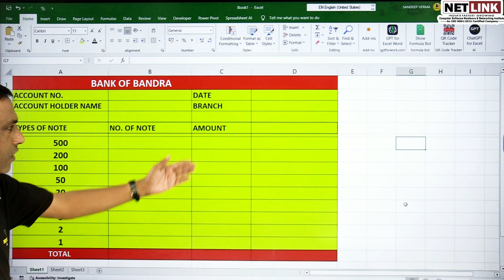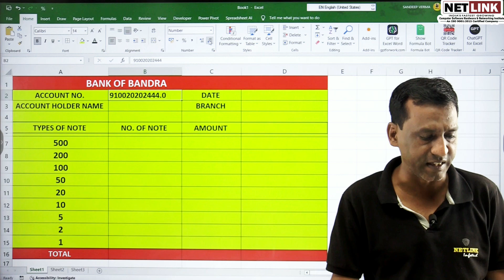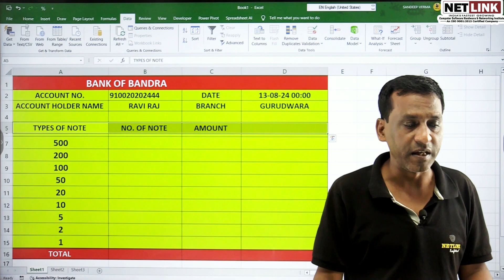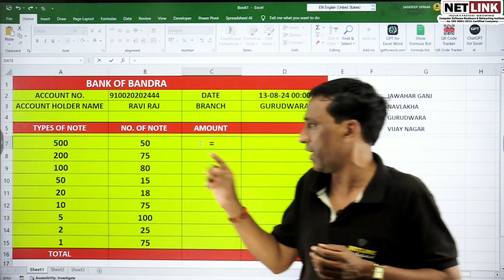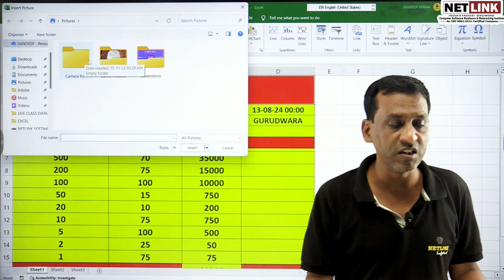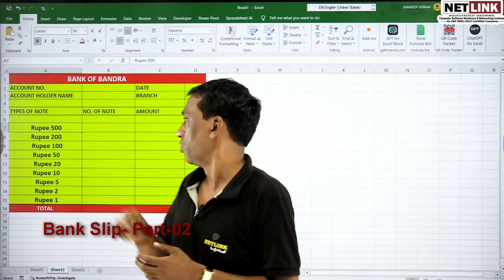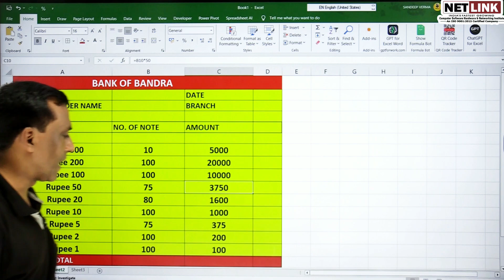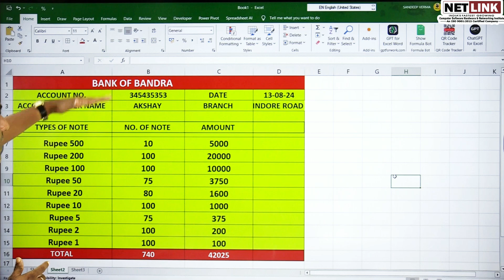#10 How to Create Bank Amount Deposit Slip in Excel एक्सेल में बैंक अमाउंट डिपाजिट स्लिप कैसे बनाये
How to Create Bank Amount Deposit Slip in Excel
एक्सेल में बैंक अमाउंट डिपाजिट स्लिप कैसे बनाये
Connect with NETLINK INFOTECH on social media for the latest offers, promos, job vacancies, and much more: